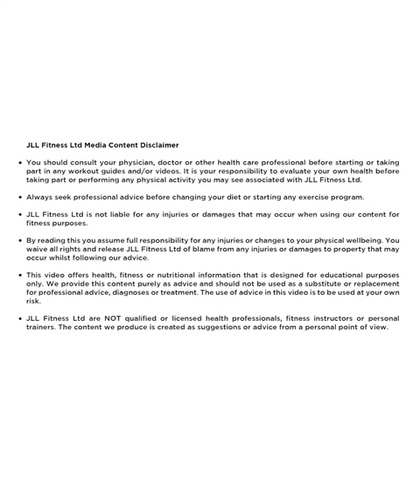15 Minute | Chest and Core Workout | Wooden Balance Board | JLL Fitness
Balance boards are not just for improving balance, they can be used to boost the difficulty of your workout 💪

Quick 15 minute routine ideal for at home or at the gym

Always remember to warm up properly before beginning any exercise routine

Workout Reps and Sets
Plank - Til Fail
Push Up - 15 Reps
Frogger - 10 Reps
Plank Jacks - 10 Reps
Tilt Push Up - 15 Reps
Crossovers - 10 Reps
3 x Sets in Total

Thinking of adding to your collection or starting your own home gym??

Using a balance board as a platform will engage your core as you try to keep it balanced. Why not try it with your next workout.